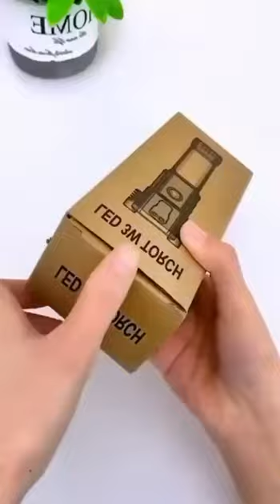A POWER TORCH 🔦 GADGRT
SUPER TOY Life-Saving Tool Torch Rechargeable LED Flashlight Long Beam Range with Power Bank, Hammer and Strong Magnets, Window Glass and Seat Belt Cutter Mode for Car Camping Hiking Indoor Outdoor
65%
off